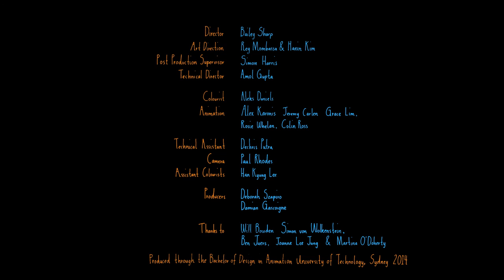With Good Reason - Dog Trumpet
Animated video for With Good Reason from the double album "Medicated Spirits"

Thanks to UTS for the great animation !